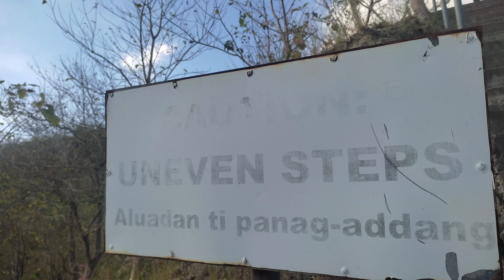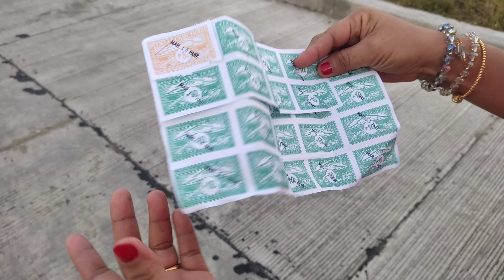1000 Steps Vlog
Gala

Creadits my back ground music: Chainsmokers & Coldplay - Something Just Like This (cover by COLOR MUSIC